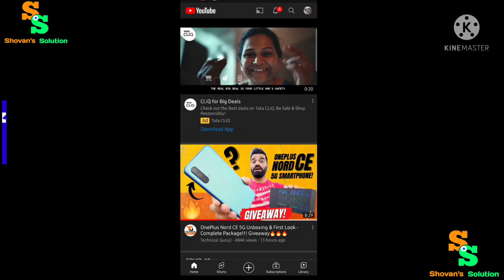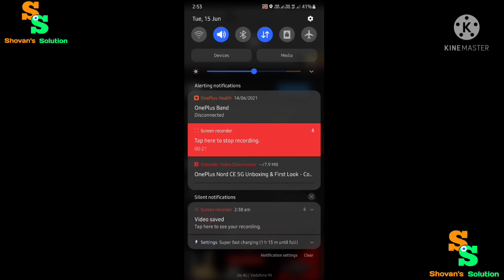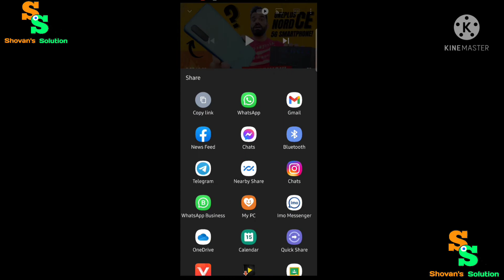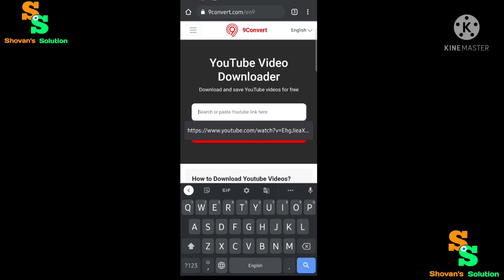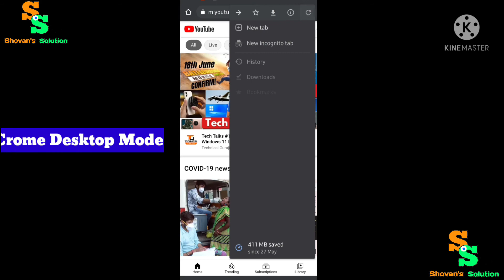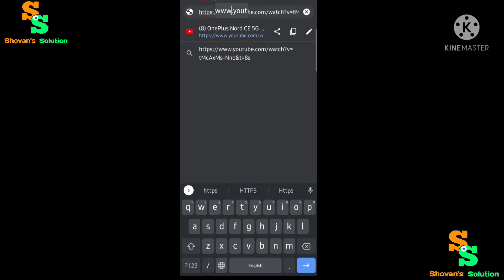How to Download YouTube Videos Outside YouTube|YouTube Videos को Download कैसे करें?With/Without App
Hey guys
Welcome back.
Mai hoon Shovan apke saath Aur ap dekh rahe hai "Shovan's Solution"

In this video I'm going to show you how to download your favourite YouTube videos outside YouTube with or without application. Ummid video aapko pasand aaega.

Here in this channel I will give you a brief idea about technology aspects.

Application link :-

Here In this channel I talk about civil engineering facts.

My Mic :-

My Tripod :-

LinkedIn I'd:-